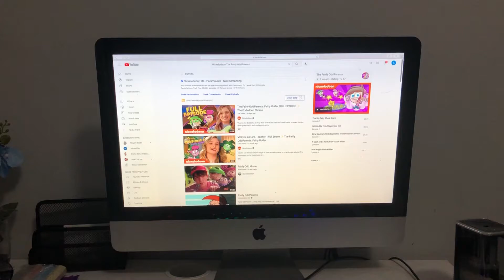Fairly OddParents Theme Song Nick